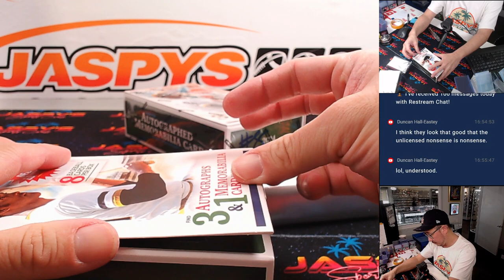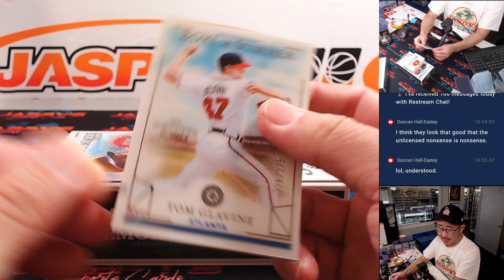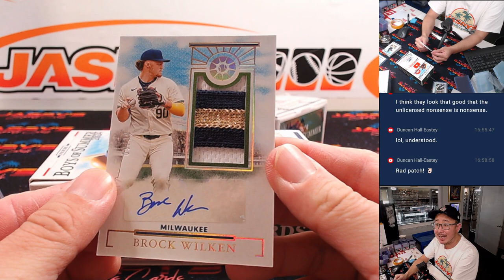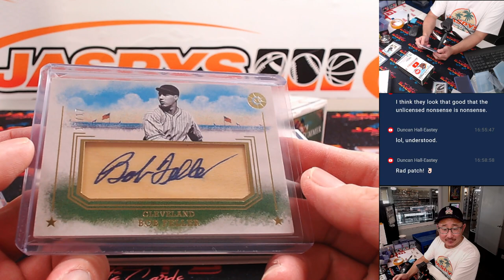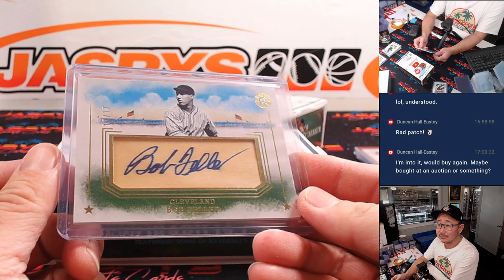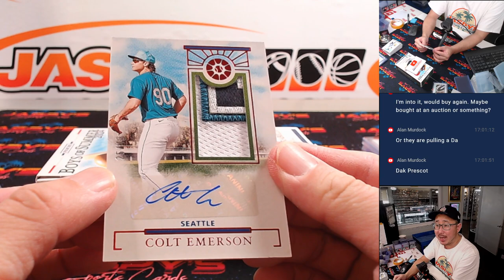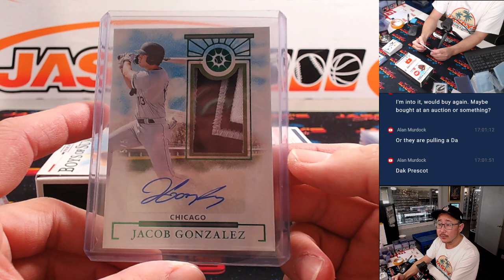W, 09/11/24 - 2024 Panini Boys of Summer Baseball 2-Box Break #8 *PYT*